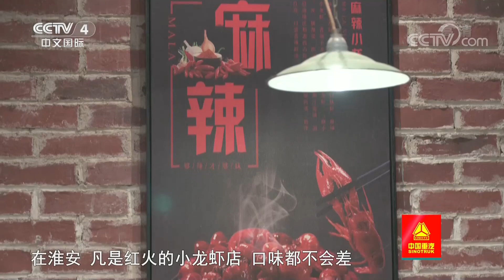[远方的家]大运河（40） 水上长城——洪泽湖大堤| CCTV中文国际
洪泽湖畔，长堤戍守，碧波千里，洪泽湖大堤让万顷沃土免于洪涝灾害的破坏。